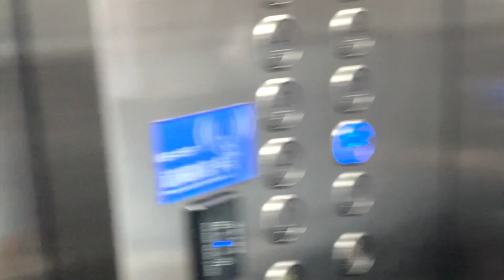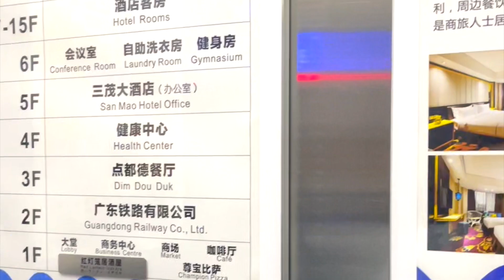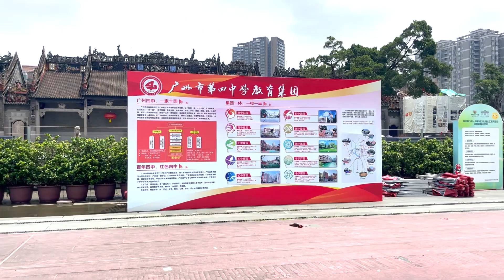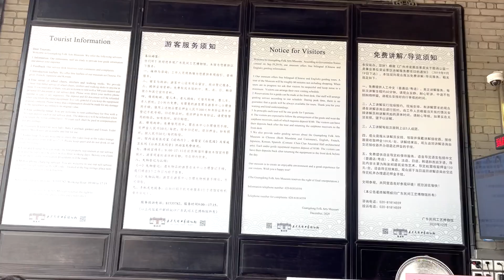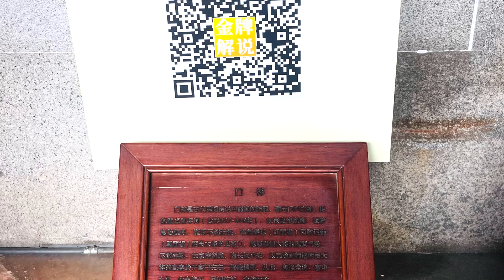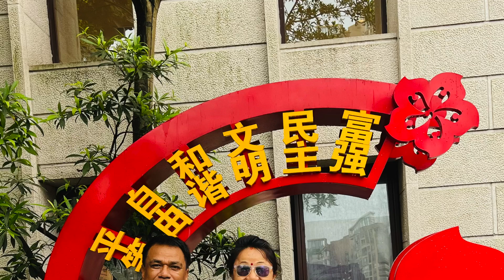यात्रा चिन को ✈️ | china | Guangzhou | Guangzhou tourism | nagendra_bhujel |China tour package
यात्रा चिन को ✈️
| china | Guangzhou
 | Guangzhou tourism | nagendra_bhujel |
China tour package |
कृषकहरुको लागी खुशी पार्ने को लागी यो बाख्राको सालिक बनाईएको हो ।
१५ तला माथी को ब्रेकफाष्ट हल
मोटर साइकल र साइकल को लेन हुदो रहेछ । सबै ठाउमा मोटर साईकल र साईकल लाई प्रवेश छैन
यो खेल यहाँ एक दम प्रख्यात रहेछ यो कुरा पछि थाहा लाग्यो
हेरी दिनु भएको मा हार्दिक धन्यवाद
चिनको गोन्जाउयात्रा केही दिन चाईनाको यात्रा बिकास देखाउने कोसिस गर्ने छु ।
घुम्न चाहने हरुका लागी मेरो भिडीयो रमाईलो हुन सक्छ । म गएको ठाउ सकेसम्म यहाहरुलाई पनि देखाउने कोसिस गर्दैछु ।
सबै मेरा दर्शक मित्रहरुमा मोवाईलवाट खिचिएका दृश्यहरु देखाउने कोसीस हो । म पत्रकार होइन । कती पय कुराहरु भन्नै पर्यो भने लेखेको छु । बोली रहनु भन्दा नबोलेर धेरै कुरा पनि बताउन सकिन्छ की भन्ने मेरो कोसीस हो ।
साथ दिनु भएको मा हार्दिक धन्यवाद 🙏
दैनिक अवका भिडीयो चिन बाट हेर्दै गर्नु होला 🙏

Great Wall
Beautiful scene of Great Wall
beauty of china
Best Place in china
Chaina package tour
Construction road of China
excited country
Guangzhou city tour
Iiconic Durbar China Square
rough driving
Unseen Beautiful
Wold Best Road of China
zindagi jindabad
| Nagendra Bhujel |
China and worldwide video and pictures.
China history
China Ride

जीन्दगी जीन्दावाद
यात्रा जारी छ ।

| Nagendra Bhujel |
Off road nepal with Kia Sonet
My travel vlog channel.
Nepal and worldwide video and pictures.

VOCAL & MUSIC NANDU RAI
LYRICS NAGENDRA BHUJEL ARRANGE SUNIL RAI
MIX & MASTER RAJU KARKI RECORDIST SURESH RAI
STUDIO STUDIO KING

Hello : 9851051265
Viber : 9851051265